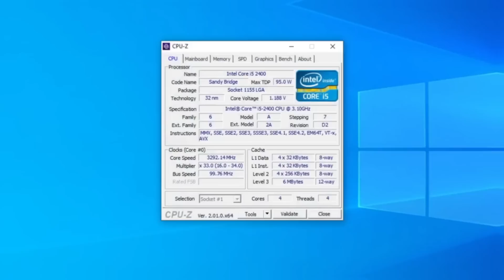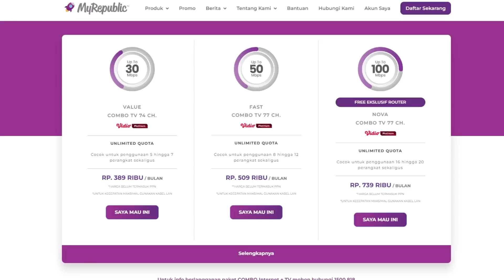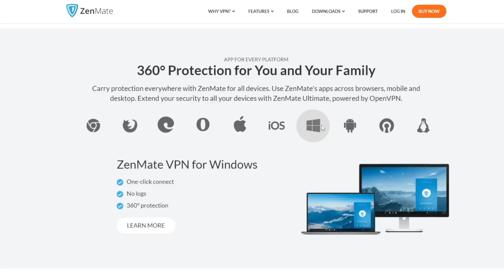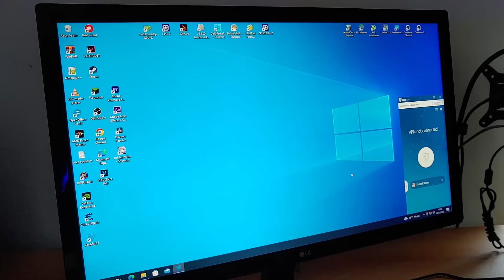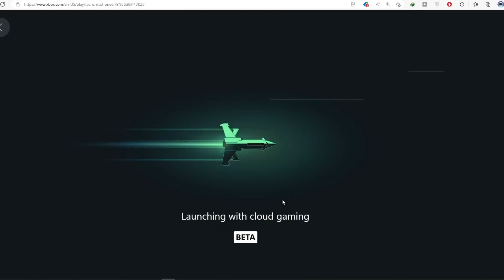PALING MANTAP! Dengan Cara Ini, PC Kentang Bisa Lancar Main Game High End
main game high end serta kekinian di PC kentang dan laptop kentang sekarang bukan hal yang mustahil lagi, adalah xbox game pass dengan fitur cloud gamingnya memberikan kita kesempatan memainkan game-game high end terbaik seperti fortnite, forza horizon, gta, dan banyak lagi game-game populer dan high end yang bisa dimainkan dengan layanan xbox game pass / cloud gaming tersebut, disini kita akan ulas tutorial memainkan game high end  / game berat di pc kentang dengan xbox cloud gaming. tontonin video sampai habis.

00:00   Intro
00:36   PC jadul yang digunakan
01:48   Cek spesifikasi PCnya
02:15   Koneksi Yg DIbutuhkan
02:35   Paling Penting harus Dipunyai
03:12   Tool Yg Dipakai
03:52   Cara Koneksikan
05:01   Harus Pake alat Ini juga Biar Enak
05:05   Cara Maininnya
05:30   Gass Mainin Gamenya
06:33   kekurangannya
06:57   Kesimpulan